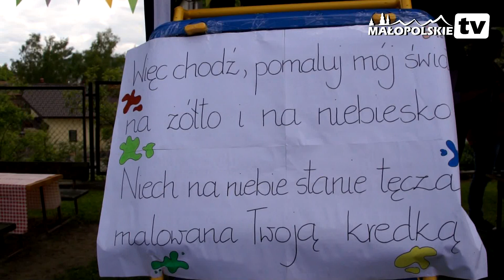Dzień Dziecka w przedszkolu na Reymonta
Jak co roku przedszkole na Reymonta w Krynicy-Zdroju stanęło na wysokości zadania. Nie zabrakło gier, zabaw,słodyczy i dziecięcych uśmiechów.